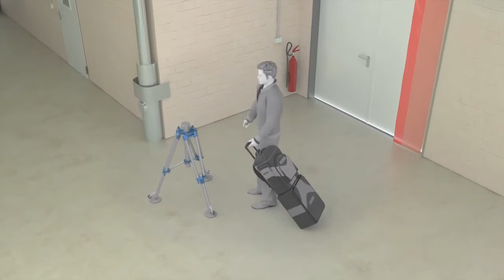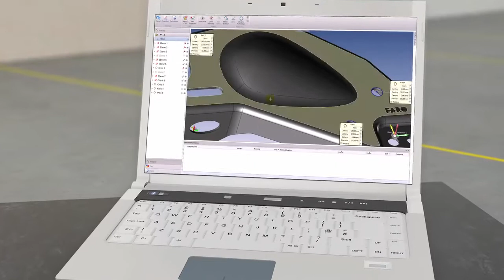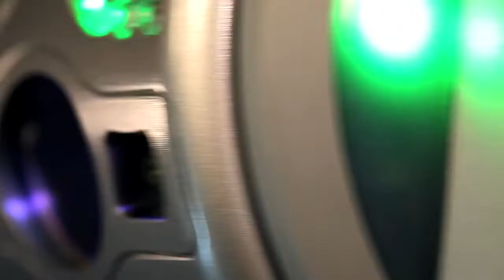FARO® Vantage and Vantage E Laser Trackers Máquinas de medición avanzadas, precisas y versátiles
Los FARO Vantage y Vantage E Laser Trackers son máquinas de medición por coordenadas portátiles extremadamente precisas, que le permiten fabricar productos, optimizar procesos y ofrecer soluciones, realizando mediciones de manera rápida, sencilla y precisa.